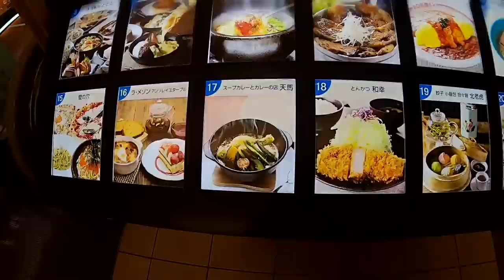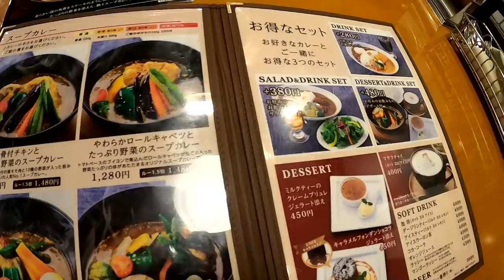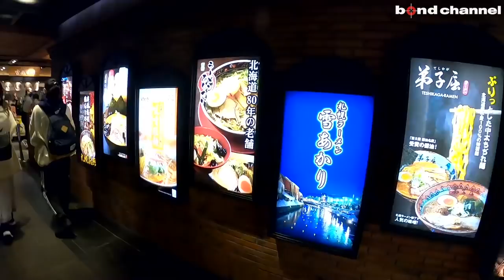【bond cars Arena】大雪で電車も飛行機も欠航?? それでも買い取ります!!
ボンドグループで全ての輸入車を査定させ頂きます！

今回買取させて頂いた車両
【～新入庫～】3DDesignカーボンエアロ/HAMANNファンダーアーチ構造変更済み/H＆Rダウンサス/21インチOPアルミホイールなど充実装備♪♪

〒338-0001
埼玉県さいたま市中央区上落合2-4-1
定休日：毎週月曜日
担当：小嶋